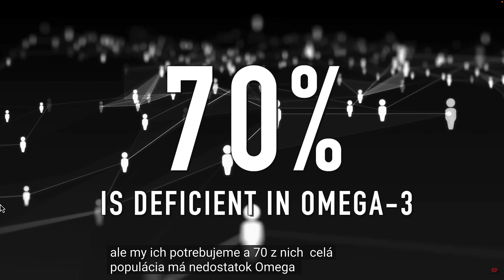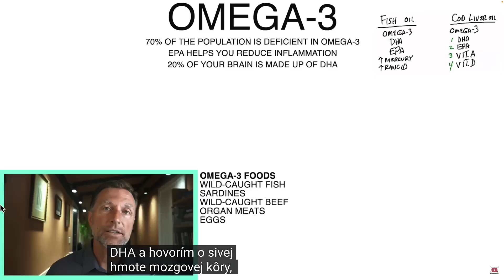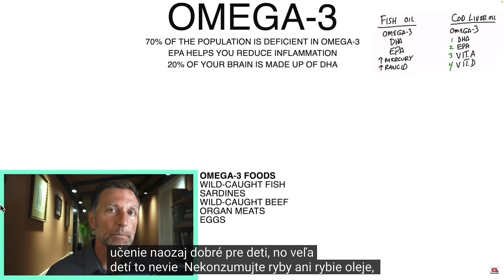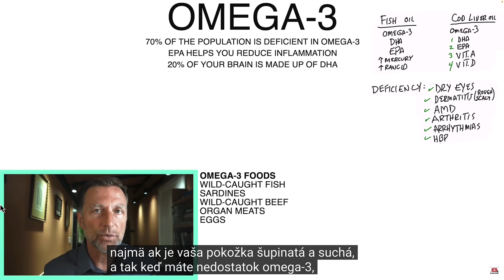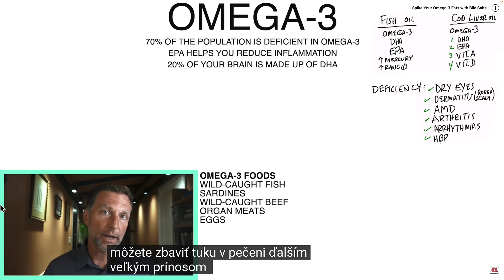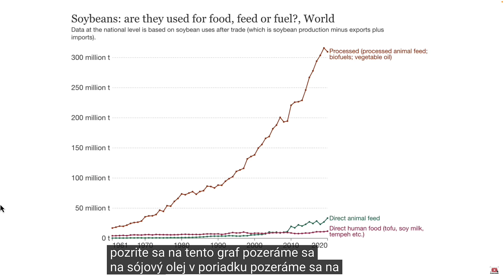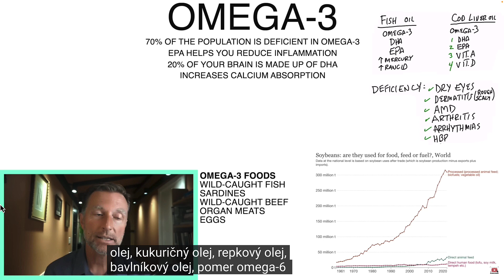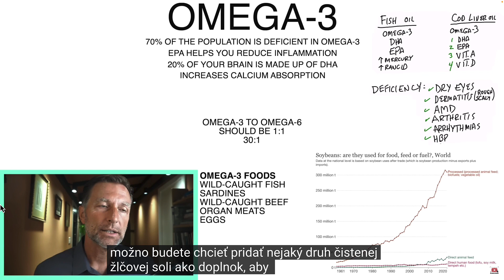Čo sa stane, ak budete 30 dní konzumovať Omega-3 rybie oleje? Sk titulky. Prevzaté video.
Toto video som nahral z iného YouTube kanála a nahral som ho so slovenskými titulkami, pretože nie každý rozumie anglicky.

Vo videu sa hovorí v podstate to isté čo tvrdím ja že človek má v jeho každodennej strave nedostatok PROTIzápalových kyselín ktoré sa volajú Omega 3.

Odporúčam každému aby ste si uronili test. Test si kúpte spolu sproduktom, pretože tak sú ceny testov najlacnejšie.

Tu sú odkazy na balíky testov a olejov.

1a, Najpredávanejší Balance olej na 2 mesiace spolu s 2 Balance testami
1b, Druhý najpredávanejší iba oleje

Varianty iných príchutí alebo kvality olejov.

2, Balance olej AquaX rozpustný v tekutinách s testami
3, Balance olej Premium s testami
4, Balance olej v tobolkách Essent s testami
5, Balance olej Vegan s testami
6, Balance olej pre deti TuttiFrutti s testami

Doplnky stravy

9, Vitaminy a mineraly Xtend
10 Vitaminy a mineraly Xtend +

S úctou.
Ing. Miloš Horvát
Zinzino partner.